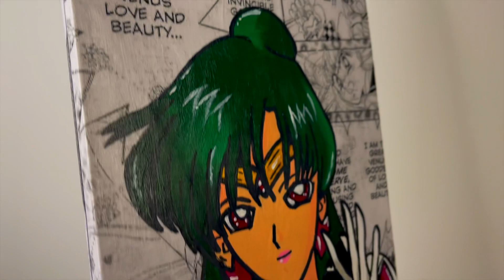DIY Custom Skateboard || Sailor Moon Edition || Episode 8 (Sailor Pluto)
This is my first series on my channel where I will be customise Sailor Moon themed skateboards. There will be a total of 10 episodes. This is the 8th episode where I will paint Sailor Pluto. Hope that you guys will enjoy this video.

 Art Instagram : @XAntzArt